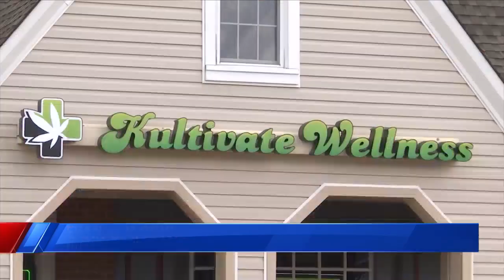HEMP stores deal with new THC restrictions